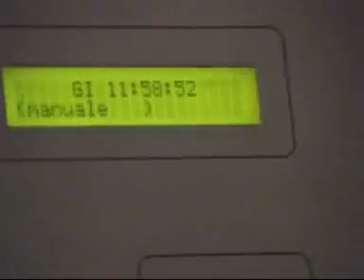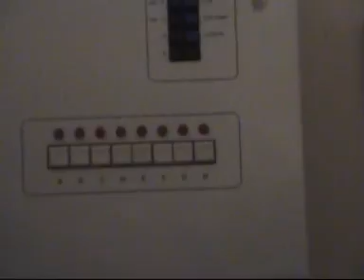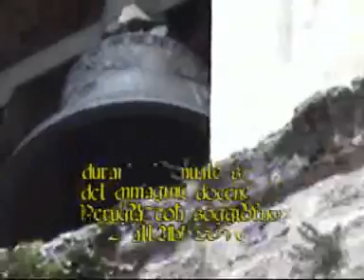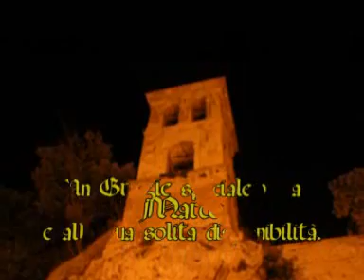Campane di Sant'Eutizio (PG) †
Varie tipologie di suonata delle campane dell'Abbazia di Sant'Eutizio.
La campana maggiore, di nota FA, venne fusa nel 1882 da Rafanelli di Pistoia.
La mezzana, nota LA#, è opera di due fonditori di Spello.
La campana minore, di nota RE, venne rifusa nel 1969. Prende il posto di una precedente campana conservata all'interno della chiesa, opera del fonditore Felix Passerinus, datata 1712.

† Questo complesso ha subìto gravissimi danni causati dagli eventi sismici avvenuti tra l'Agosto e l'Ottobre 2016. Il campanile non esiste più.